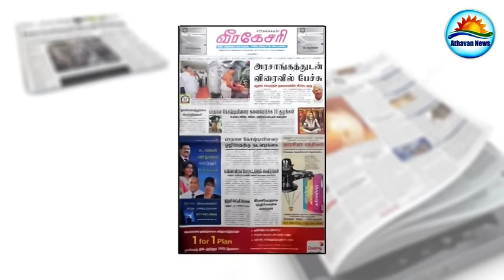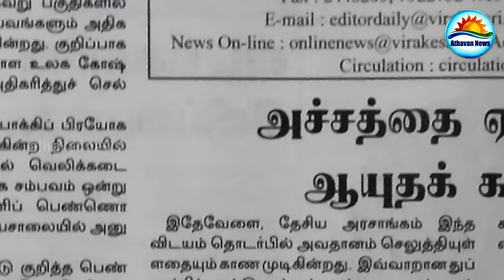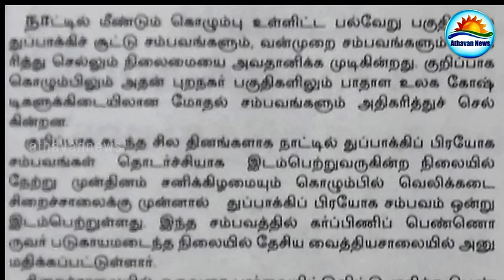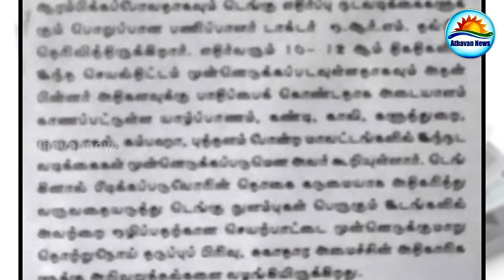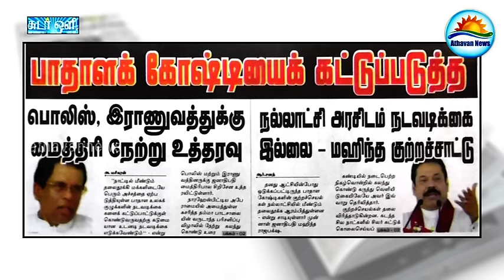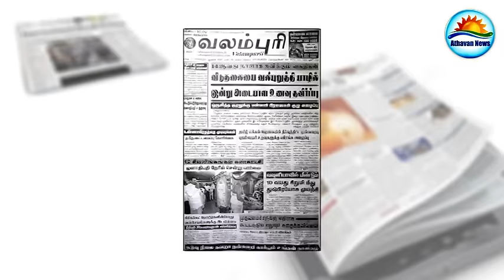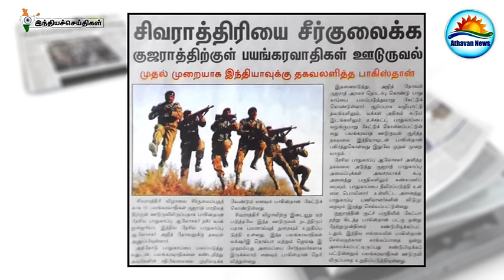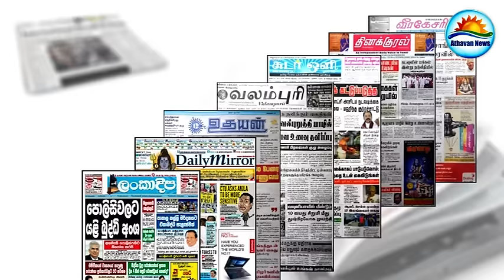The Papers : Monday, March 07, 2016